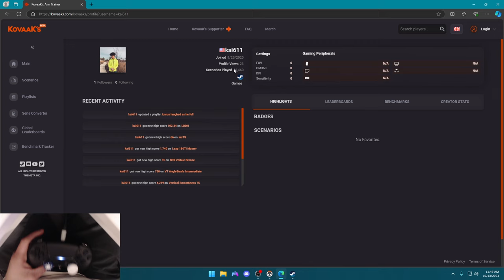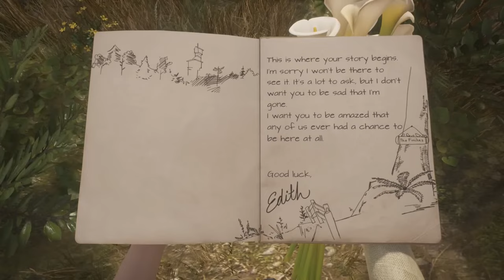I spent 4,012 Hours Aim training ON A Controller